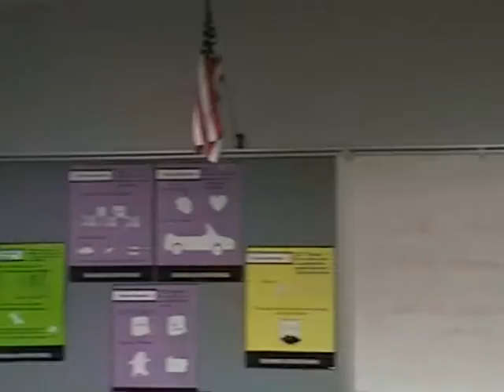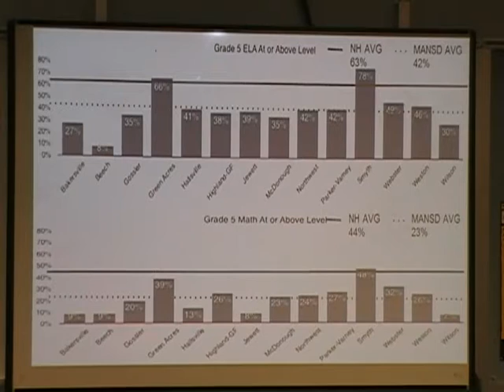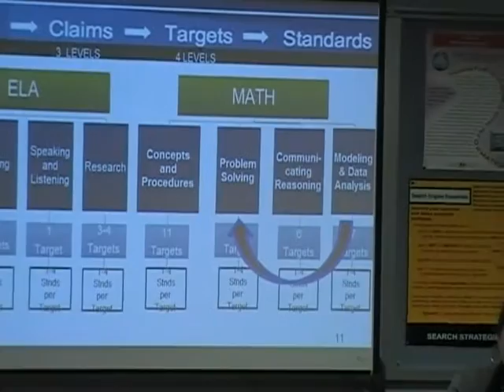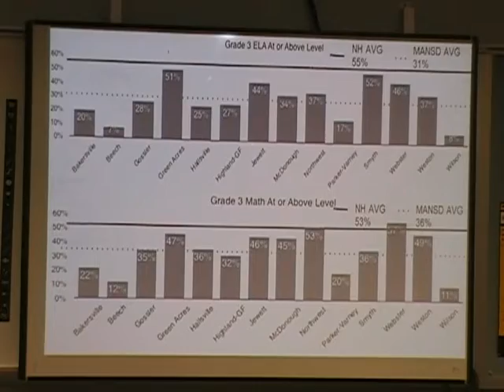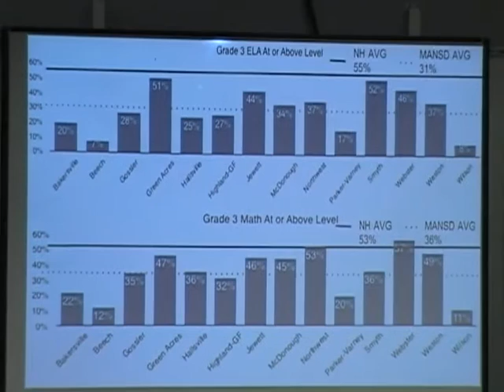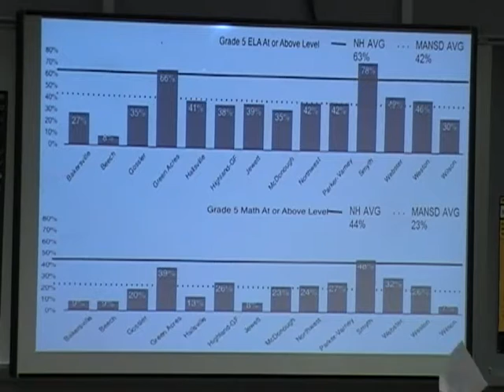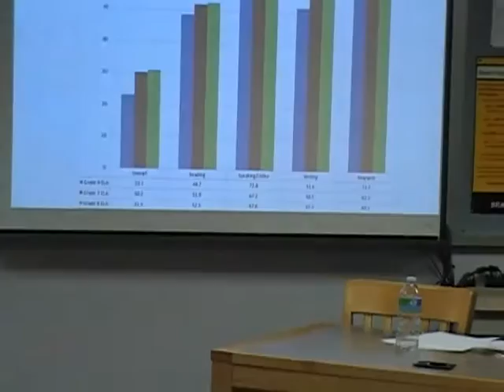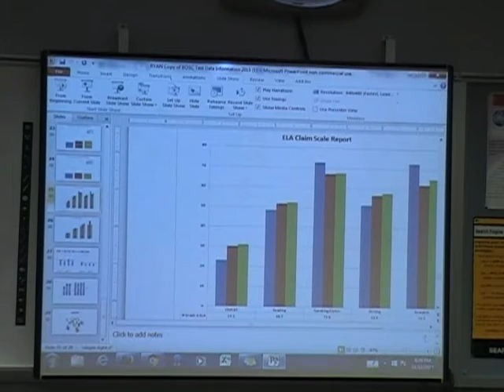Manchester NH Board of School Committee Smarter Balanced Assessment results explanation 11-12 -15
Smarter balanced Assessment results explanation 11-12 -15
Manchester NH Board of School Committee